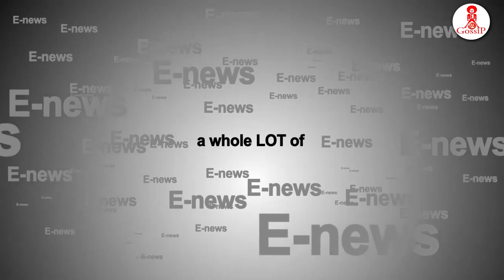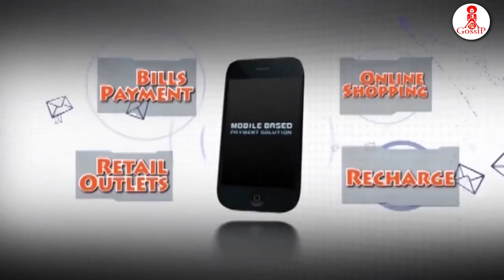Gossip with Celebs episode 7 ANUPRASTHA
like us support us .feedback us.
"GOSSIP WITH CELEBS"
An exclusive gossip Anuprastha
"GOSSIP WITH CELEBS". Every Friday .@ 9 pm (NPT). only on EGossip24.com